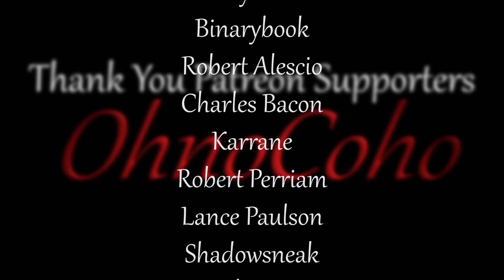Unexpected Guests! | Subsistence Single Player Gameplay | EP 604 | Season 5